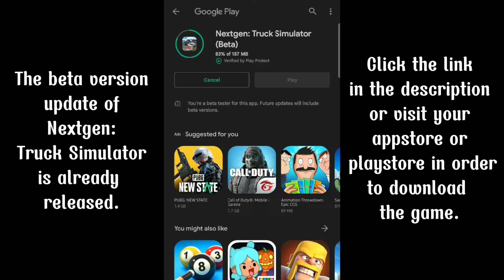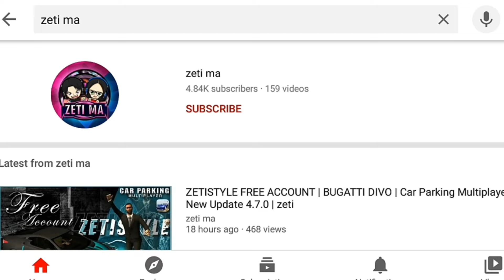Beta Update | 9 New Cars and Trucks | Download now!! NGTS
Tassimov Games
Tassimov
New Game
Simulation
Early Access